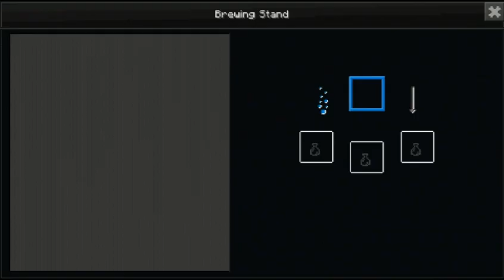ItzRodrizlex [8x] MCPE 0.14.3 Texture Pack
My Phone:
Oppo A33m (White)
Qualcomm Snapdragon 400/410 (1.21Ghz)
Android 5.1.1 (Lollipop)
3GB/32GB

Softwares:
Capcut
- 480p, 60fps
Xrecorder
- 1080p, 120fps, 16mbps
Pixellab
- jpg/png, ultra
Background Eraser